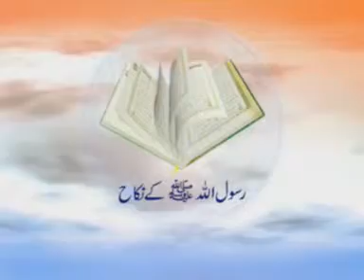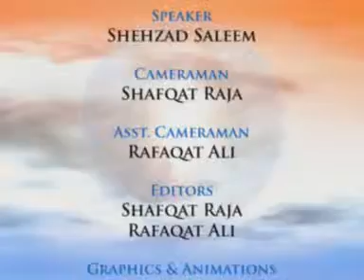Rasul Ullah Kay Nikah | Dr Shehzad Saleem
Rasul Ullah Kay Nikah | Dr Shehzad Saleem - رسول الله كے نکاح
Taaruf Fehm-e-Quran: a lecture series by Dr. Shehzad Saleem